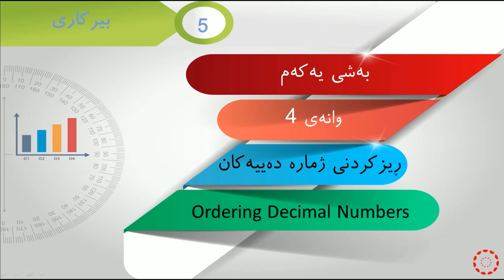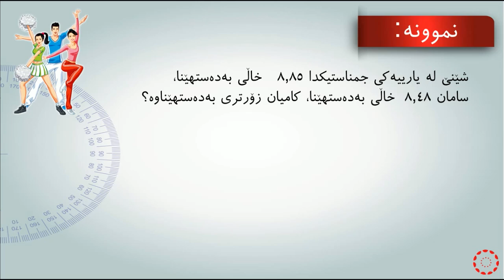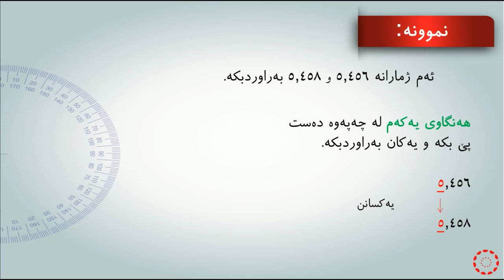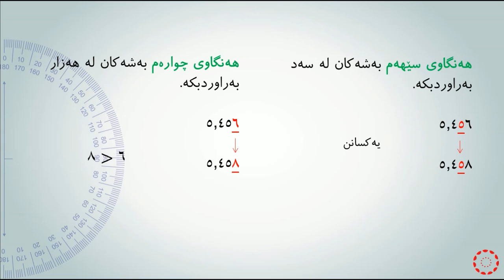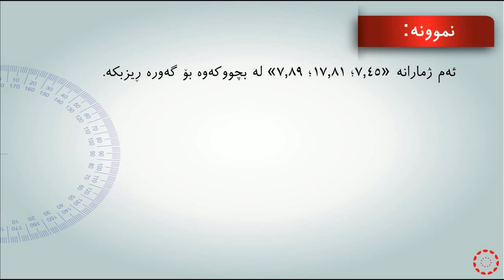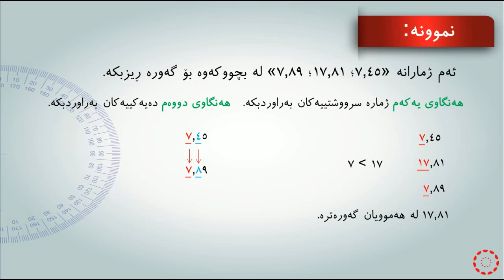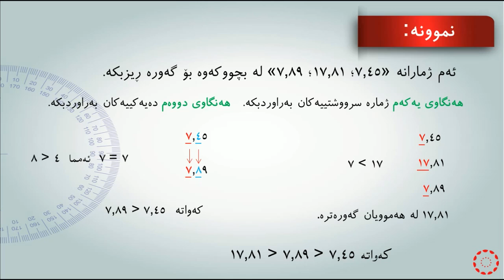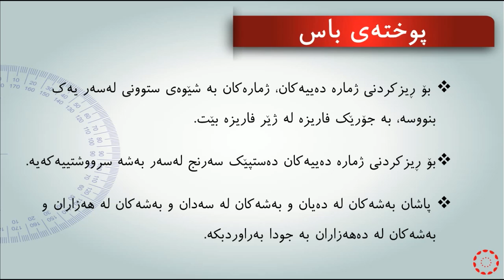پۆلی 5 بیرکاری وانەی(1-4) ڕیزکردنی ژمارە دەییەکان